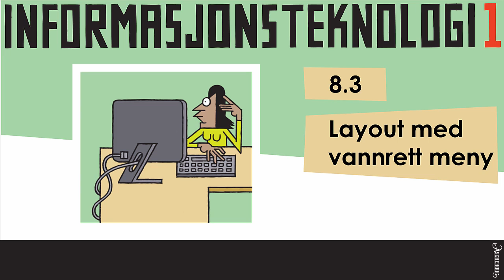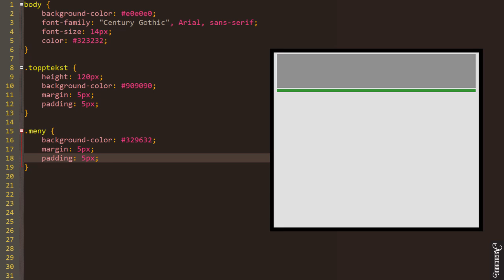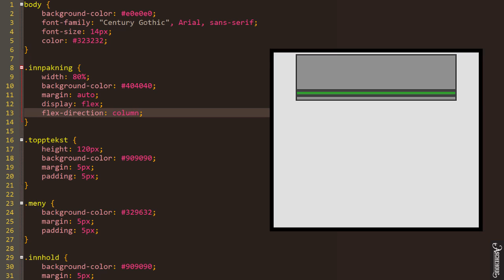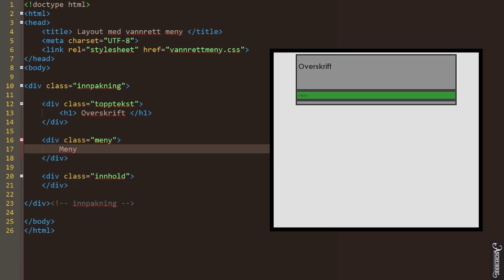Kap. 8.3 Layout med vannrett meny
Video som viser hvordan vi kan lage layout med vannrett meny.